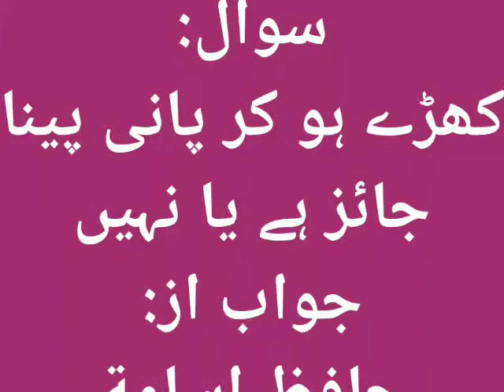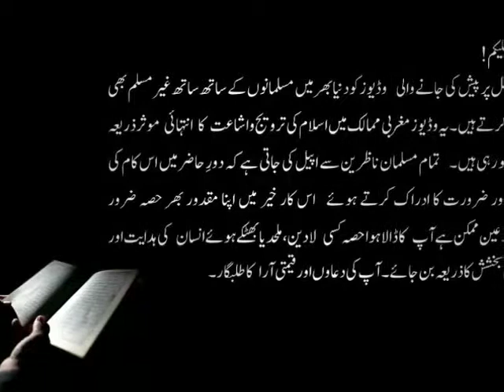Kia Khary ho kar Pani peena Jaiz hy…Hafiz Usama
ممانعت والی احادیث منسوخ یا تنزیہ پر محمول ہیں:
رسول اللہ صلی اللہ علیہ وسلم کاکھڑے ہو کر پینا،صحابہ کرامyکا کھڑے ہو کر پینے کو آپ صلی اللہ علیہ وسلم کی سنت بتانا اور خود کھڑے ہو کر پینا بھی،نیز تابعین و ائمہ دین کا اسے جائز بتانا اس بات کی واضح دلیل ہے کہ جن احادیث میں کھڑے ہو کر پینے سے منع فرمایا گیا ہے،وہ یا تو منسوخ ہیں یا ان سے مراد نہی تنزیہی ہے،یعنی کھڑے ہو کر پانی پینا بہتر نہیں،البتہ کوئی پی لے،تو گناہ گار نہیں ہو گا،جیسا کہ :
n امام احمد بن حسین،بیہقی رحمہ اللہ (458-384ھ)احادیث میں کھڑے ہو کر پینے کی ممانعت کے بارے میں فرماتے ہیں :
إِمَّا أَنْ یَّکُونَ نَہْيَ تَنْزِیہٍ، أَوْ نَہْيَ تَحْرِیمٍ، ثُمَّ صَارَ مَنْسُوخًا ۔
’’یا تو یہ ممانعت تنزیہی ہے یا پھر تحریمی ہے جو بعد میں منسوخ ہو گئی۔‘‘
(السنن الکبرٰی : 282/7)
n علامہ،ابو عبد اللہ،محمد بن علی بن عمر،مازری(م : 536ھ)لکھتے ہیں :
فَإِنَّ الْـأَمْرَ فِي حَدِیثِ أَبِي ہُرَیْرَۃَ بِالِاسْتِقَائِ؛ لَا خِلَافَ بَیْنَ أَہْلِ الْعِلْمِ فِي أَنَّہٗ لَیْسَ عَلٰی أَحَدٍ أَنْ یَّسْتَقِيئَ ۔
’’سیدنا ابو ہریرہ رضی اللہ عنہ کی حدیث میں کھڑے ہو کر پانی پینے والے کو قَے کرنے کا جو حکم دیا گیا ہے،اس کے بارے میں اہل علم کا اتفاق ہے کہ ایسا کرنا کسی پر فرض نہیں۔‘‘(فتح الباري لابن حجر : 82/10، 83)
محمد بن حسن شیبانی کہتے ہیں :
لَا نَرٰی بِالشُّرْبِ قَائِمًا بَأْسًا، وَہُوَ قَوْلُ أَبِي حَنِیفَۃَ وَالْعَامَّۃِ مِنْ فُقَہَائِنَا ۔
’’ہم کھڑے ہو کر پینے میں کوئی حرج محسوس نہیں کرتے۔امام ابو حنیفہ اور ہمارے اکثر فقہا کا یہی قول ہے۔‘‘(المؤطّأ لمحمّد بن حسن، ص : 375)
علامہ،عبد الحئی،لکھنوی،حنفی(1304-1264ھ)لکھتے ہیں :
وَالْحَقُّ فِي ہٰذَا الْبَابِ عَلٰی مَا ذَکَرَہُ الْبَیْہَقِيُّ والنَّوَوِيُّ وَالْقَارِيُّ وَالسُّیُوطِيُّ وَغَیْرُہُمْ؛ أَنَّ النَّہْيَ لِلتَّنْزِیہِ، وَالْفِعْلُ لِبَیَانِ الْجَوَازِ ۔
’’اس مسئلے میں حق بات وہی ہے جو امام بیہقی،نووی،(ملا علی)قاری،سیوطی وغیرہ نے ذکر کی ہے کہ یہ ممانعت تنزیہی ہے اور آپ صلی اللہ علیہ وسلم کا کھڑے ہو کر پینا بیانِ جواز کے لیے تھا۔‘‘(التعلیق الممجّد علی مؤطّأ محمّد، ص : 375)
معلوم ہوا کہ بیٹھ کر پینا اولیٰ اور بہتر ہے،جیسا کہ نبی اکرم صلی اللہ علیہ وسلم نے سیدنا ابوہریرہ رضی اللہ عنہ کو اصحاب ِ صفہ کو پلانے کے لیے دودھ کا پیالہ دیا،جب پلا چکے ،تو فرمایا :
اُقْعَدْ، فَاشْرَبْ ۔ ’’بیٹھیے اور نوش کیجیے۔‘‘
سیدنا ابو ہریرہ رضی اللہ عنہ بیان کرتے ہیں کہ : فَقَعَدْتُّ، فَشَرِبْتُ ۔
’’چنانچہ میں نے بیٹھ کر دودھ پیا۔‘‘(صحیح البخاري : 6452)
لیکن کھڑے ہو کر پینا حرام نہیں،بلکہ جائز ہے۔اسے گناہ سمجھنا یا اسے آبِ زمزم کے ساتھ خاص کرنا نصوصِ شرعیہ اور صحابہ و تابعین و ائمہ دین کے فہم کے سراسر خلاف ہے۔